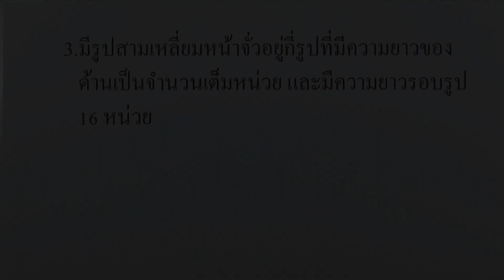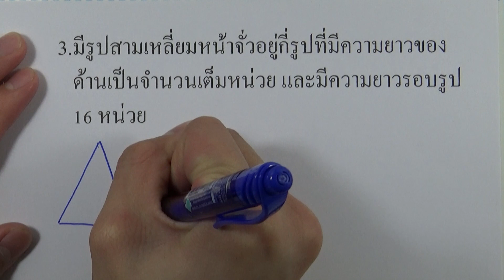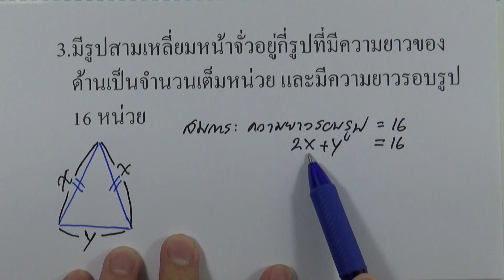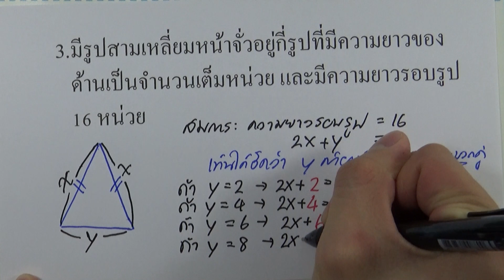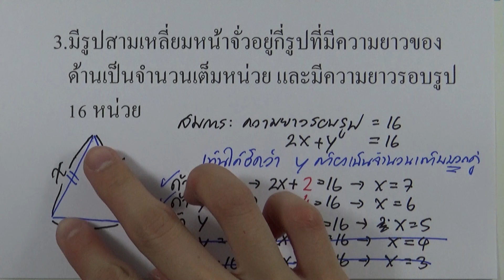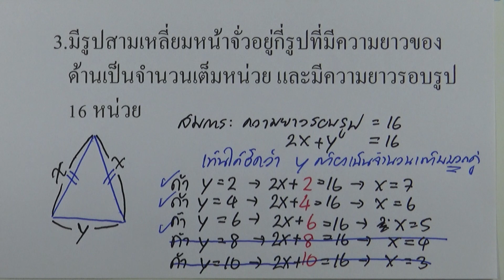คณิต พื้นฐาน ม.2 เล่ม2 (พ.ศ.2560) : แบบฝึกหัด 2.8 ข้อ 03